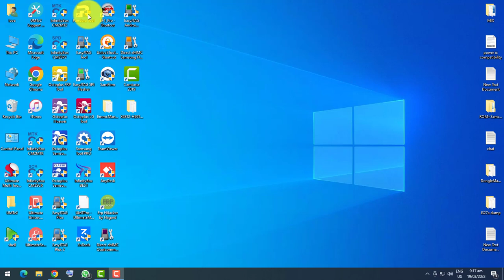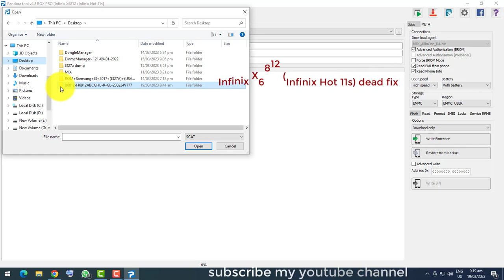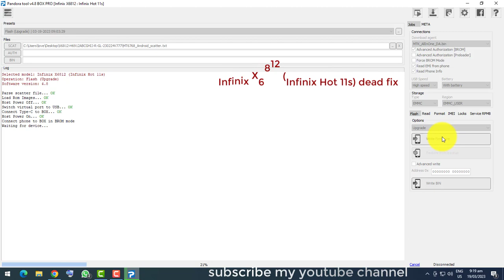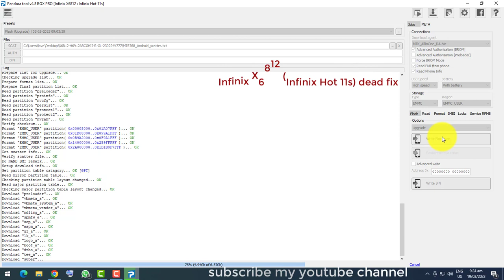Infinix Hot 11s x6812 only mtk port show || X6812 Dead Boot Repair || x6812 Daed Boot Repair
X6812-H6912ABCGHIJ-R-GL-230224V777
x6812 after flash only mtk port show
Infinix Hot 11 X6812 Flash Firmware Test Point
Dm-verity corruption infinix hot 11s Fixed
INFINIX HOT 11s (X6812) Daed Boot Repair